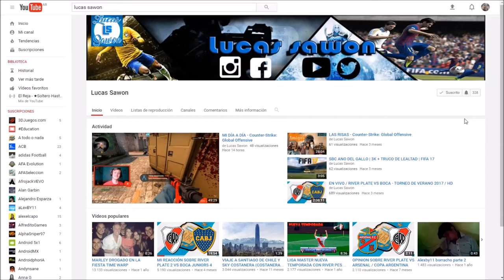FIFA 18 - RECOMPENSAS SQUAD BATTLES!! 😱